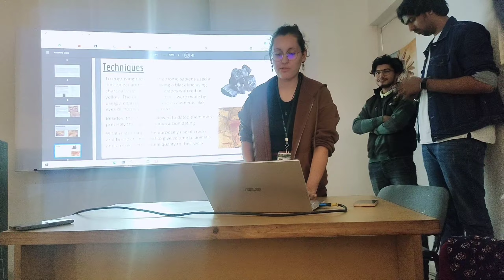Class of Printmaking 👣🐾🖌️🎨||Noida International University|| BFA || Fine arts || Niu ||niims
2nd Channel Name: Artist Riya Choudhary